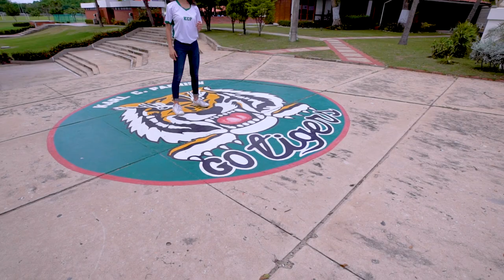Alas Para Volar - Himno oficial del Colegio Karl C. Parrish